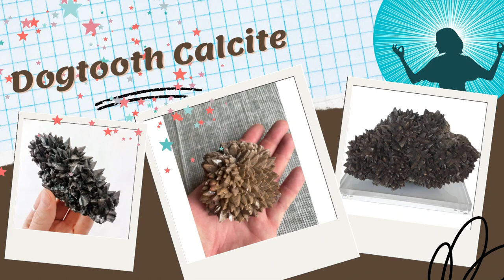Discussing the Metaphysical Properties of Dogtooth Calcite!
My goal is to make informative and fun videos on hundreds of different types of crystals and mineral's; not just the popular ones.